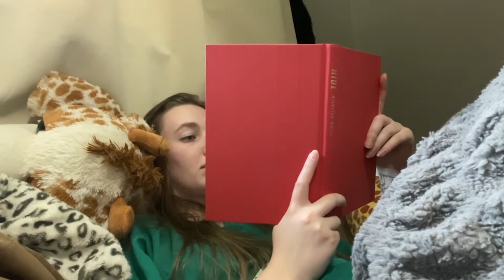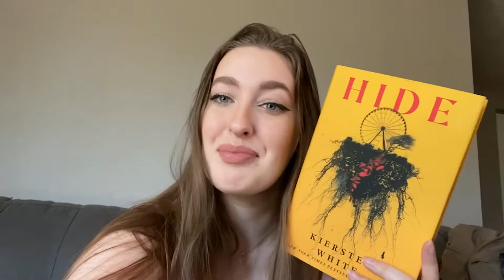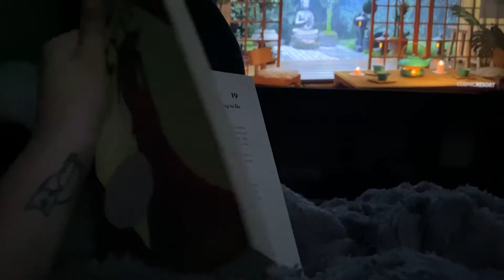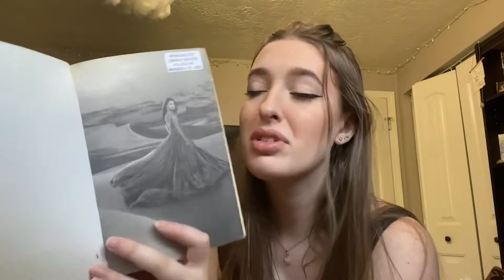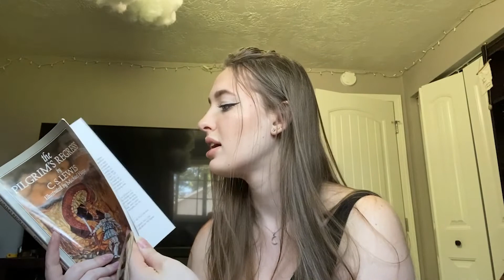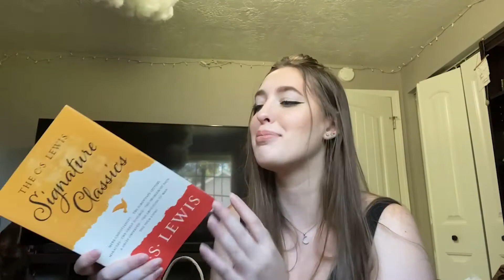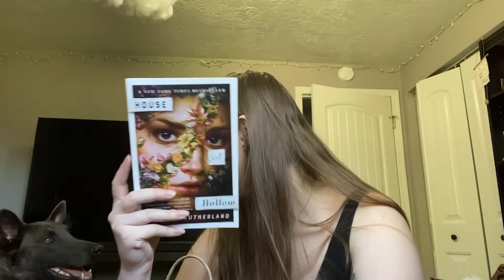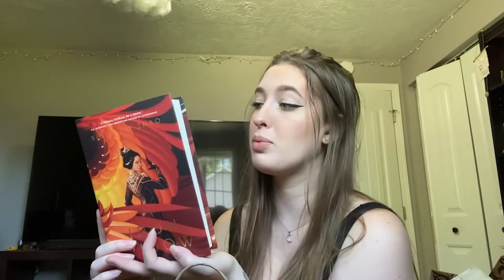portland vlog // seeing dinolandia and scamming my boyfriend into buying more books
we took a mini trip up to portland to see the dinolandia art exhibit, open until september 10th! i also got to haul some incredible books from powell's bookstore and sneaked in a book review at the start of this vlog.

more links!

♫uppbeat.io♪